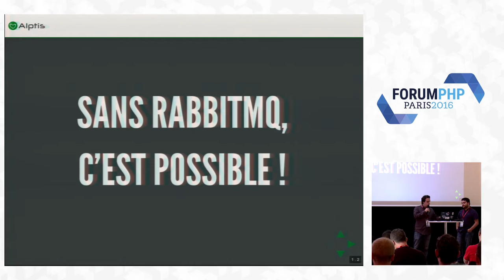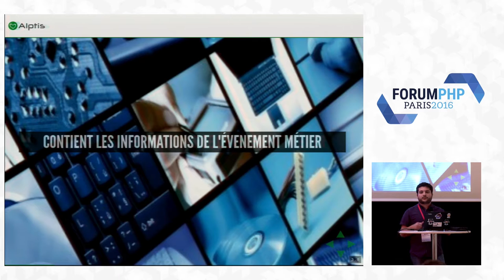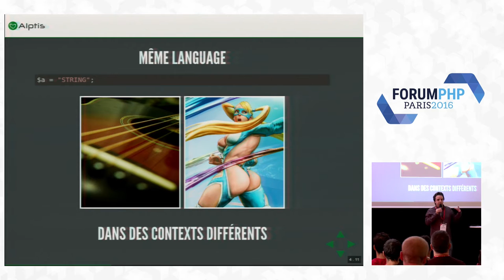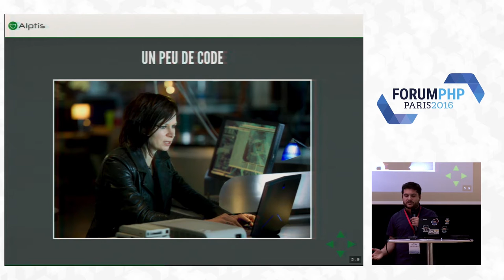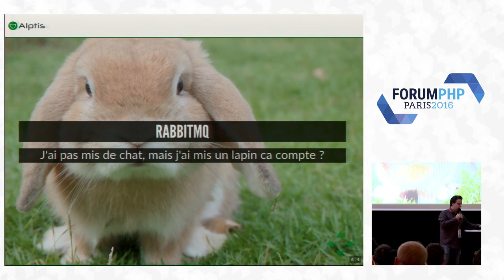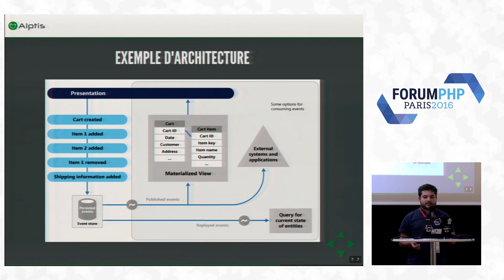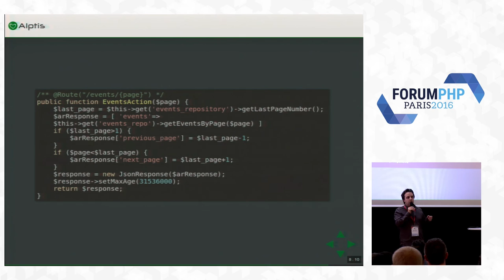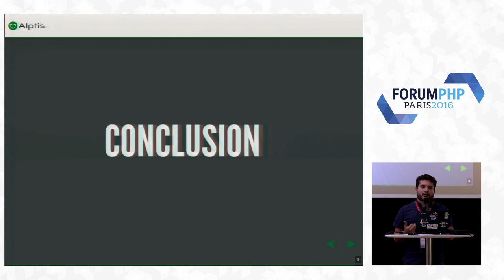Publier des domain events sans RabbitMQ, c’est possible ! - Julien Salleyron, Simon Delicata